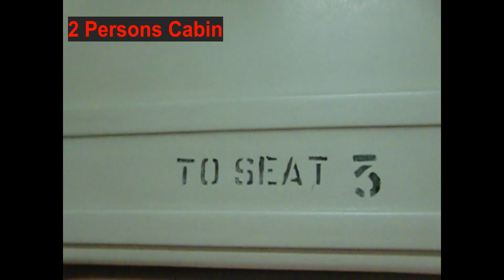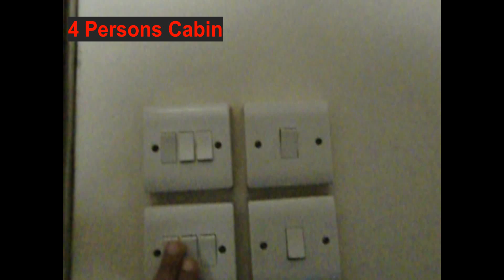LUXURIOUS 2 & 4 Persons Cabin AC Sleeper SIR SYED EXPRESS| Most Expensive Class | Best for Family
In this video watch the new and old ac sleeper coach of Sir Syed Express train. Sir Syed Express is the most expensive train in Pakistan. It has the most expensive & upper class of Pakistan Railways. AC Sleeper has 2 & 4 Person cabins. 2 person cabin is best for the couple but in this 3 persons can travel easily and allowed while the 3rd person would be adjusted by the owner of the cabin who has booked both berths. Similarly, 4 person cabin is best for the family to travel in it. In 4 person cabin, 6 persons are allowed in a sitting position.
The good news for the passengers of Sir Syed Express is that now the catering facility has been restored and complimentary food (Free Food) is being served in train according to class.
The ticket price of an adult person from Karachi to Rawalpindi is Rs 9000 in ac sleeper and food would be free included in the ticket price.
Sir Syed Express runs between Karachi and Rawalpindi via Faisalabad.